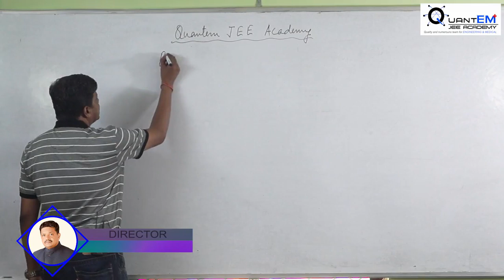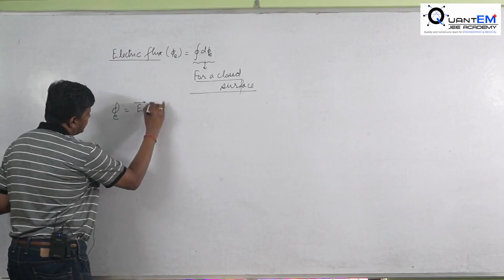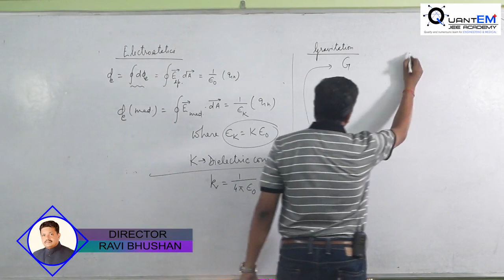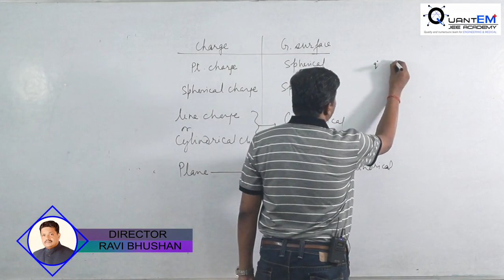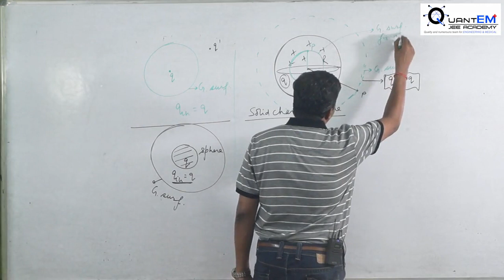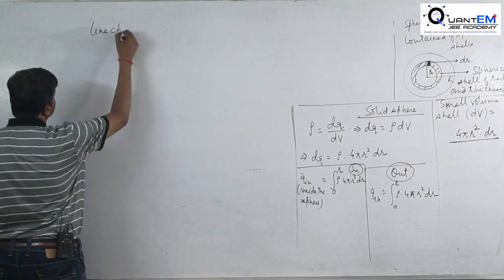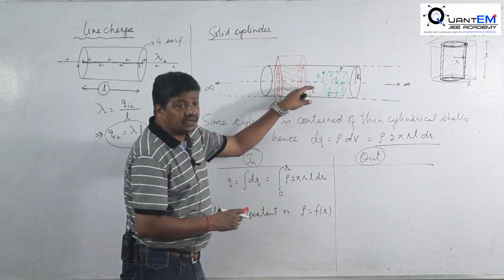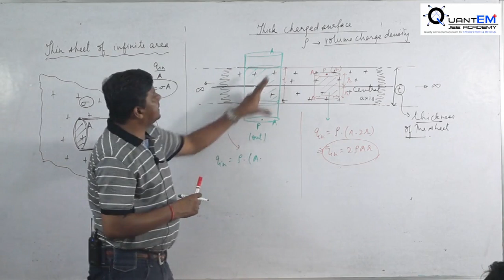Find Electric Field /IIT- JEE / NEET / Quantem Jee Coaching in Jamshedpur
Leader in IIT-JEE preparation in Jamshedpur. For over two decades, Quantem Jee has set the standard for learning in Physics, Maths, and Chemistry.